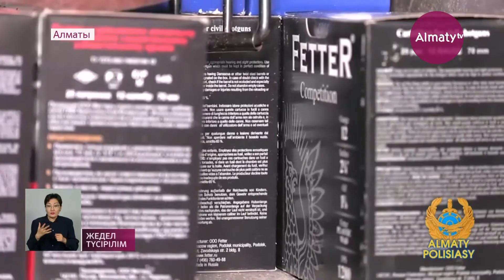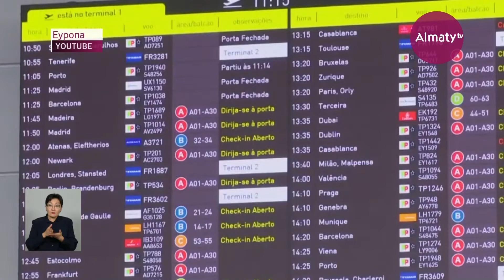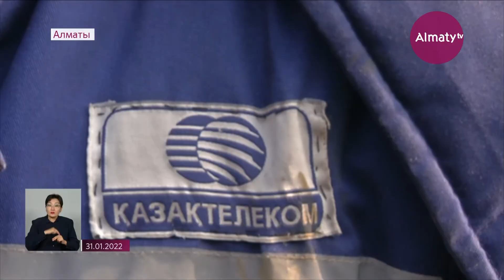Күндізгі жаңалықтар (09.02.22)